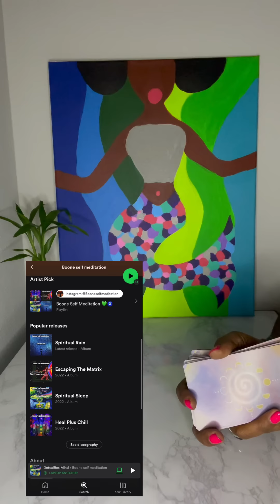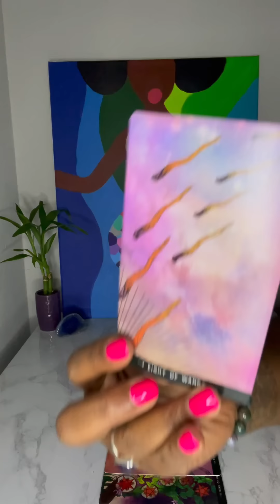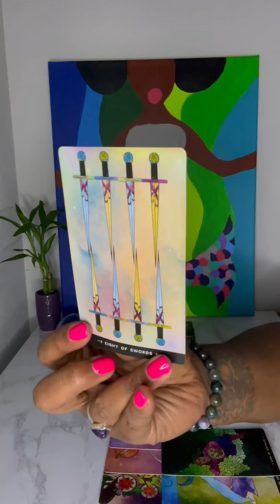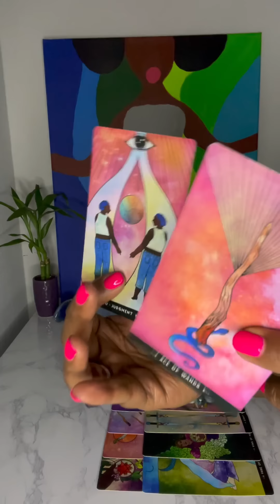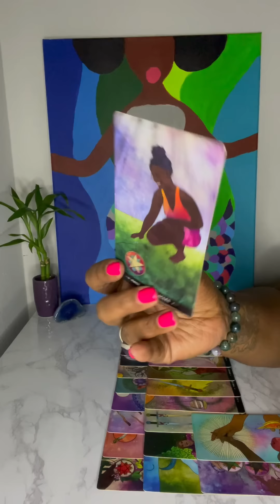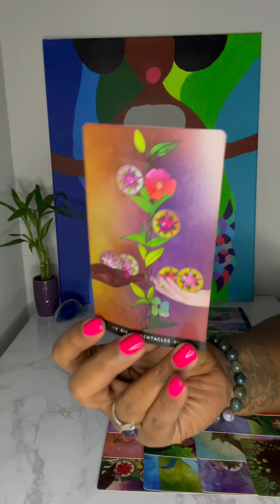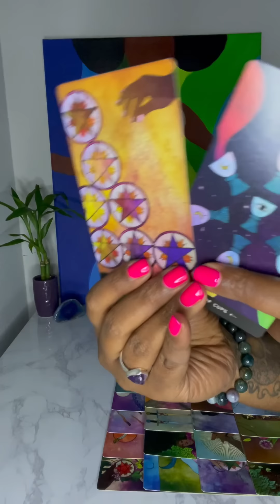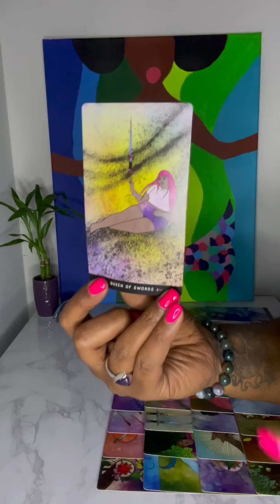You may be fed😤up with this DM but God is saying🙇🏾‍♀️yourself he may have turned over a new 🍂!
Personal Readings: temporarily closed at this time!